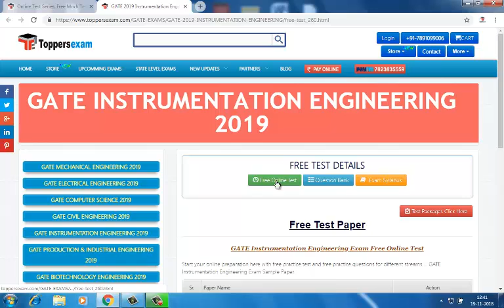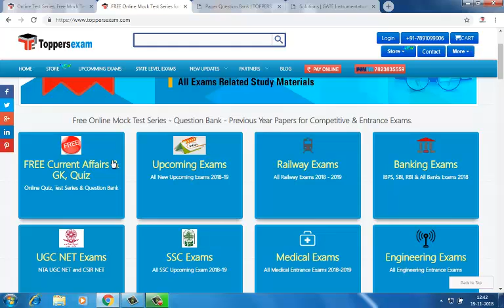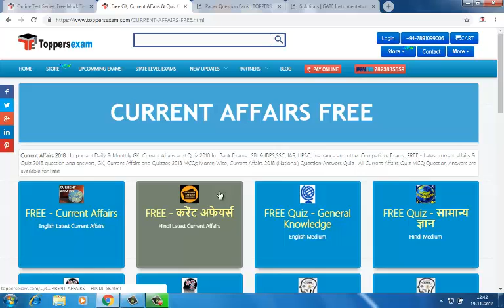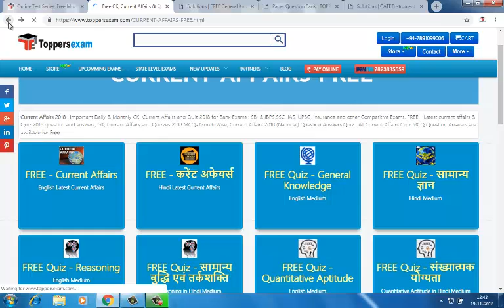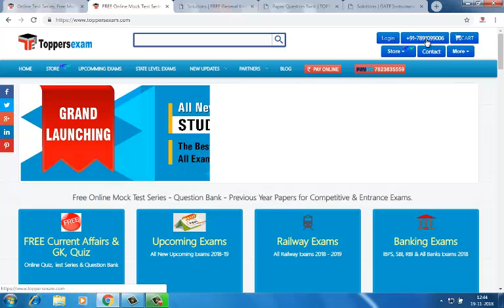Expected Question For Instrumentation Engineering 2019| Complete Solution For Exam Preparation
इस वीडियो में GATE Instrumentation Engineering 2019 Exam Preparation, Online Mock Test, Important Question Bank, Current Affairs के बारे में जानकारी दी गई है, in this video we shared exclusive information about GATE Instrumentation Engineering 2019. For Best Exam Preparation Online Mock Test & Question Bank & Current Affairs

अधिक जानकारी के लिए नीचे दिए लिंक पर क्लिक करें

लेटेस्ट करंट अफेयर्स के लिए नीचे दिए लिंक पर क्लिक करें